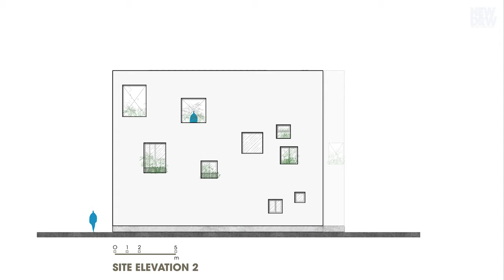SkyGarden House: A Unique Blend of Style and Sustainable Modern Architecture in Vietnam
Explore the SkyGarden House, a unique townhouse in Nha Trang City, Central Vietnam. Designed on a compact 100 sq.m plot, this house features interconnected living spaces, natural light, and strategically placed greenery for improved air quality and fresh views. The master bedroom on the third floor transforms into a green paradise, serving as a unique focal point. The use of glass materials enhances comfort and connection with nature, while also ensuring ventilation. The exterior is simple yet unique, with extending green areas and a surrounding pool. The interior design showcases a minimalist style with warm tones.

Location: Nha Trang / Vietnam
Architects:  PHSA | Pham Huu Son Architect
Year: 2023
Photo: Hiroyuki Oki